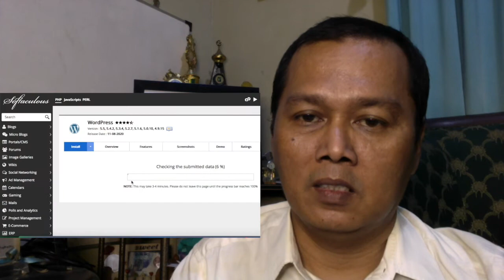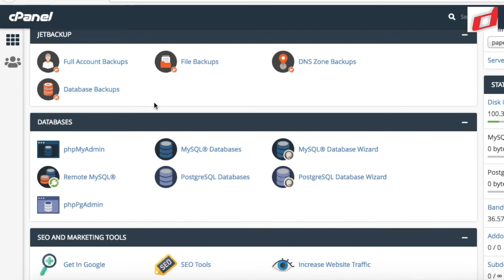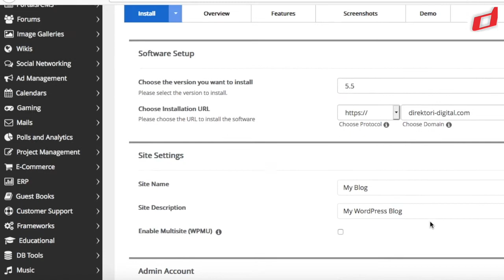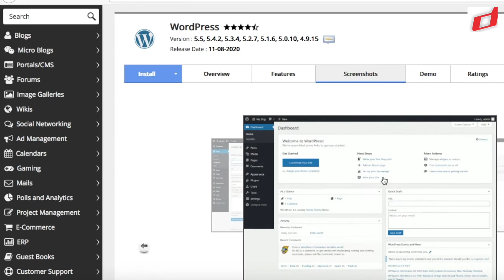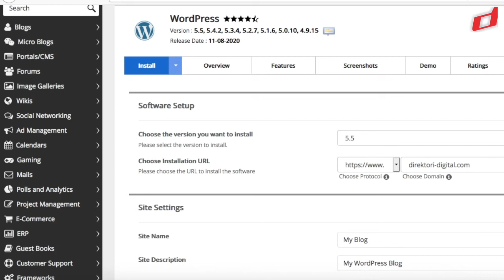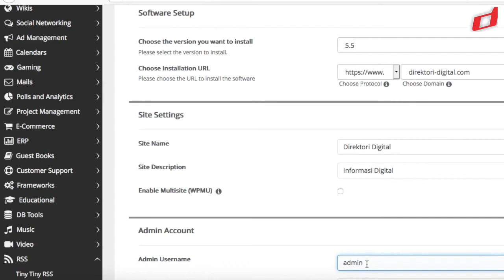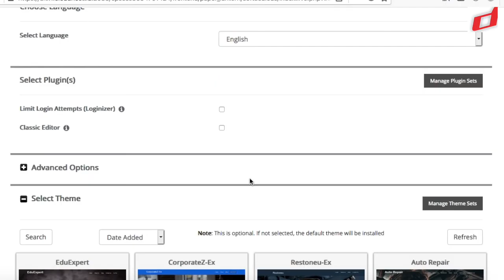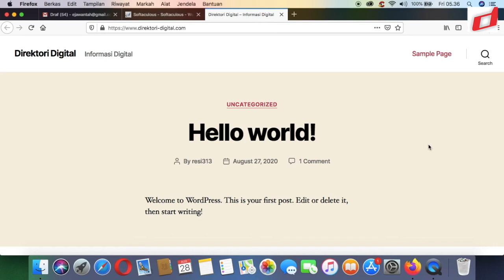How to Install Wordpress Website Using Softaculous On Cpanel Hosting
Install wordpress on Cpanel via softtaculous, apart from being easy and fast, you don't need to configure one by one the wordpress websites that you have.

This video tutorial is from a personal experience that you can follow each step of the way. You can do it easily by following the steps done by me.